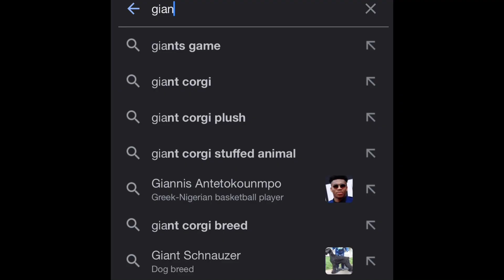Giant dino nuggets (a hat in time)